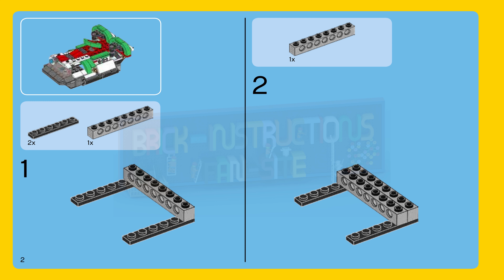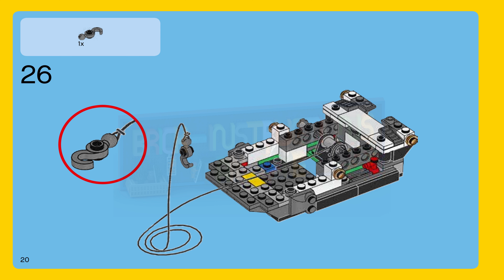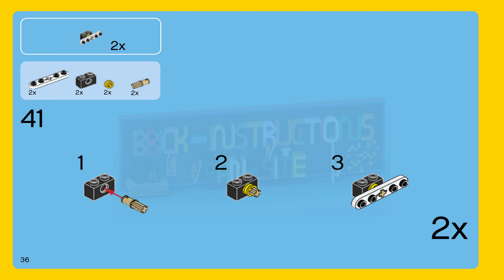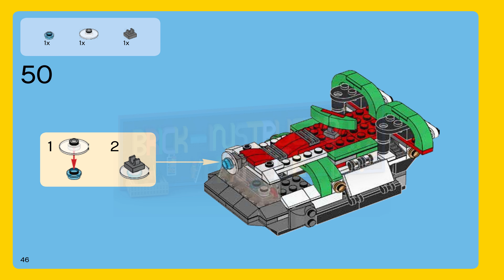LEGO instructions - Creator - 31037 - Adventure Vehicles (Book 2)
How to build the 2015 Lego Set 31037 - Adventure Vehicles